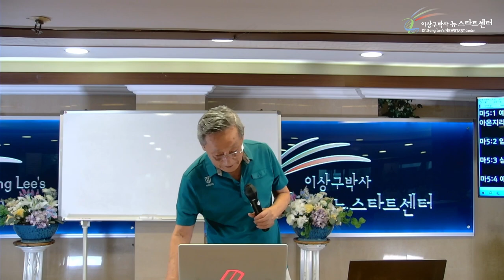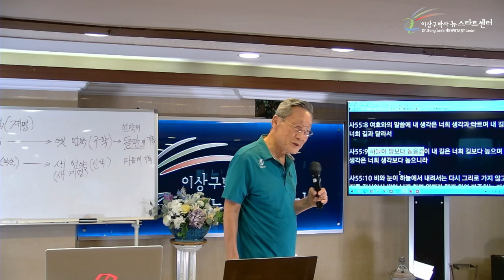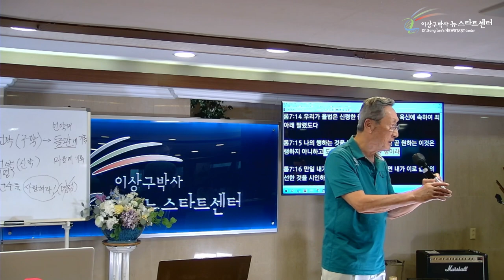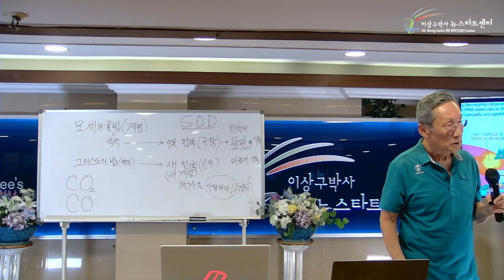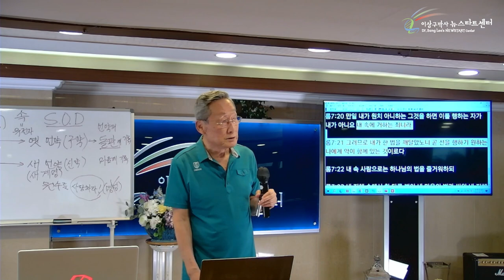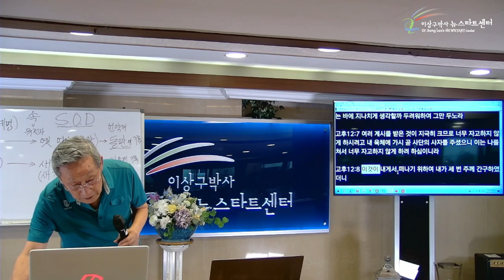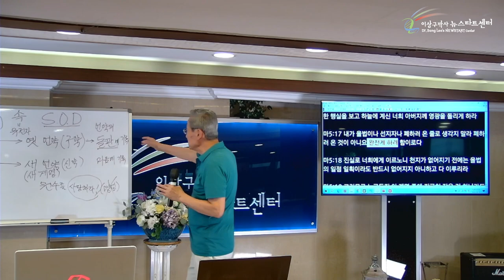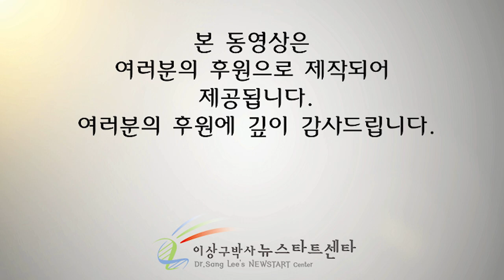[뉴스타트 성경강의 2강] 내 육체에 박힌 사단의 가치